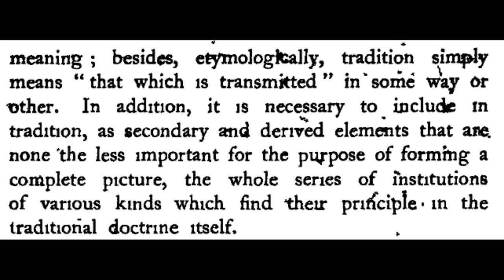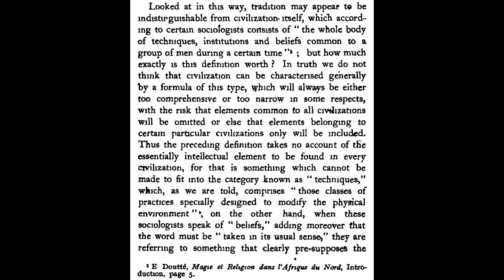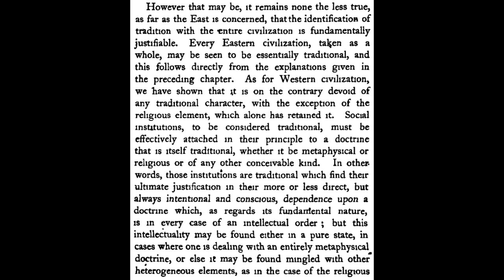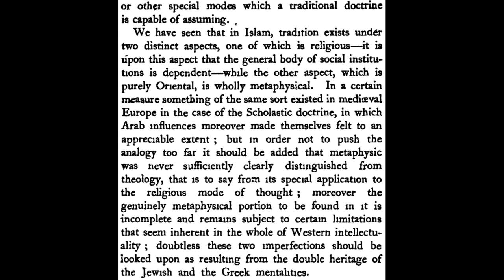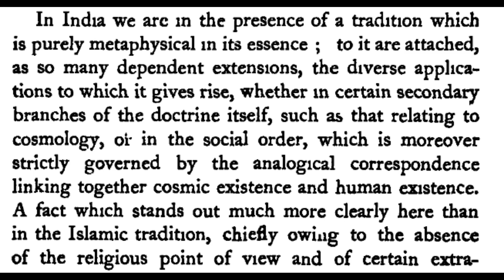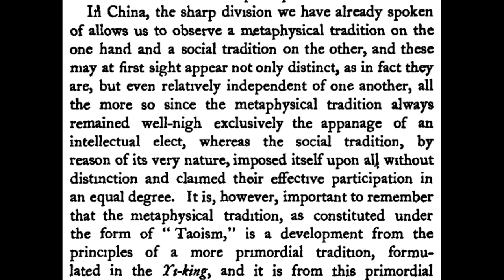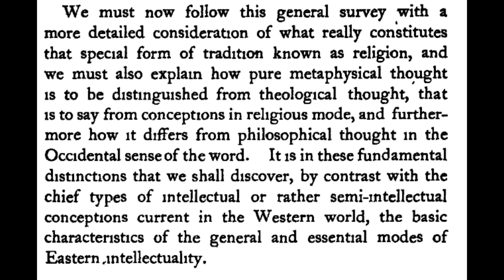René Guénon Audiobook - Hindu Doctrines - Part 2, Chapter 3: "What is Meant by Tradition"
"Introduction to the Study of the Hindu Doctrines"
by René Guénon
Part 2: "The General Character of Eastern Thought"
Chapter 3: ""What is Meant by Tradition""

René-Jean-Marie-Joseph Guénon, also known as ʿAbd al-Wāḥid Yaḥyá, was a French author and intellectual who remains an influential figure in the domain of metaphysics, having written on topics ranging from sacred science and traditional studies, to symbolism and initiation.

Of René Guénon's longer works, " Introduction to the Study of the Hindu Doctrines" was the first to be published, and in a sense can serve as an introduction to all the others, but more especially to those which, like "Man and his Becoming according to the Vedanta", set out to expound metaphysical doctrines under their more profound aspects and in greater detail.